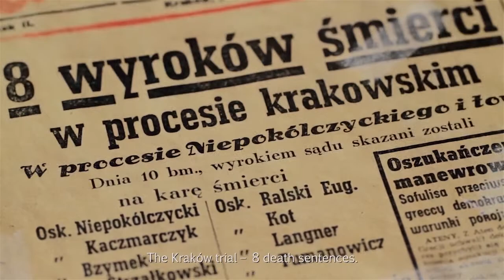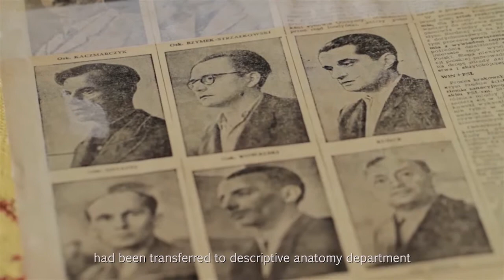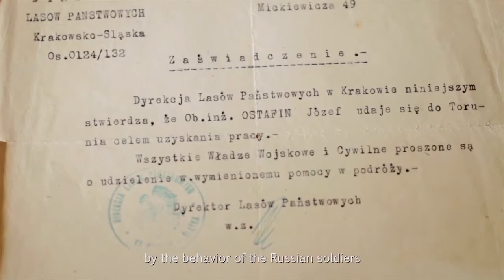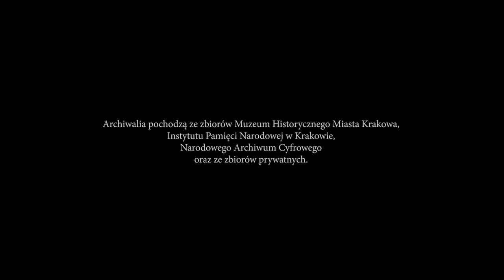Ocalić od zapomnienia - Józef Ostafin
Projekt "Ocalić od zapomnienia"